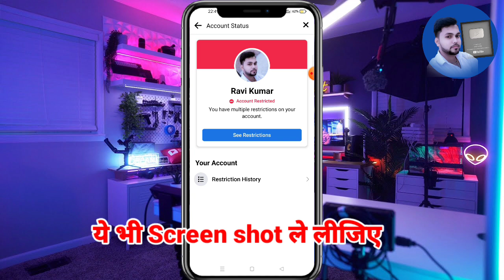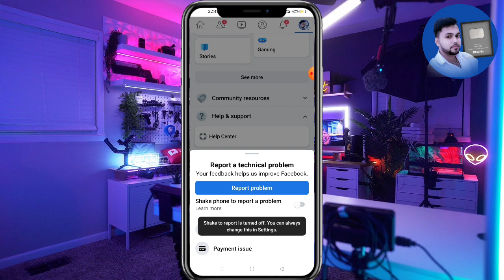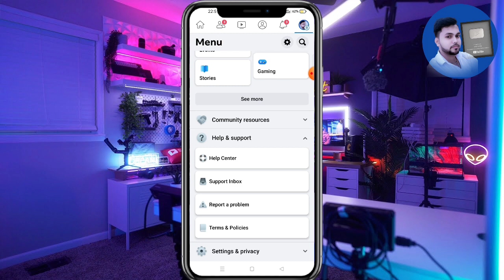Facebook Account RESTRICTED Problem Solve 2023 | Your Account Is RESTRICTED right now Facebook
➤About This video :-Facebook Account RESTRICTED Problem Solve 2023 | Your Account Is RESTRICTED right now Facebook

Facebook issue text

"Hello Sir,

How can you Restricted me without any mistake or reason. Why is your Facebook system so weak? You have no right to play with our emotions. I always adhere to Facebook's community stand. Still if you restrict us due to Facebook system error for several days then how can we bear it. I have only one request to you please improve Facebook system and free me from this problem. Otherwise the faith I had in Facebook will be lost. And keep this in mind so that you don't have to make any kind of mistake in the future. thank you"

Desclaimer :-
This video is made for educational
purposes only,The purpose of making the video is not to harm anyone at all this video of mine is not promoting any illegal activities. That's why you will use this trick wrongly

                    Ravi Tech24
.(Ravi Tech24).

How To Remove Account Restricted From Facebook Account | Account Restricted Only You Can See This

Remove Restrictions From Facebook Account Appeal |Account Restricted For 30 Days Problem Solved 2021
doston is video mein Humne bataen Hain ki aap account restricted ko Facebook ID Se Kaise remove Karen 30_days_account_restricted_appeal account_restricted

Explain box Mein ese type Karen👇👇

 Sir My Personal Facebook Account Faced Account Restricted Problem, Sir I Wait 60 days But Account restricted Will Remain on My Facebook Account, Sir I Can't Post Or Comments in My Facebook Account. Sir Please Remove Account restricted From My Facebook Account. Sir I Follow Facebook Community Guidelines.

fb page create kaise kare 2023
fb page create

how to remove account restricted from facebook account account restricted only you can see this 2020 facebook rFacebook par like comment Kaise Badhaye how to increase like on Facebook Facebook par like Kaise Badhaye 2021 Mein account restricted Kaise solve Karen 2020 Mein account restricted Kaise solve kare Account restricted Kaise hataye Hindi एकाउंट रेस्ट्रिटेड कैसे हटाये

facebook account restricted kaise theek karen manoj dey Ravi Tech24 spreading Gyan creator search